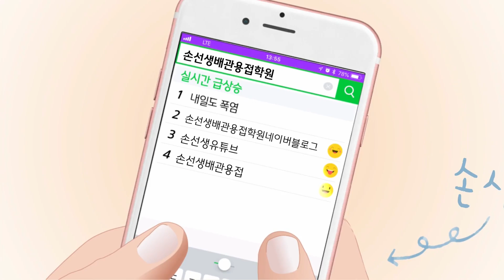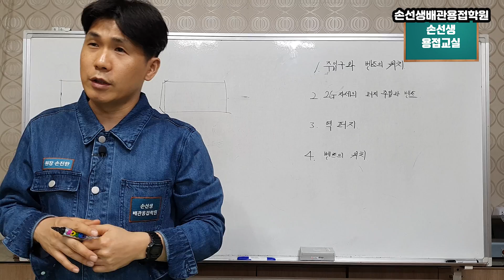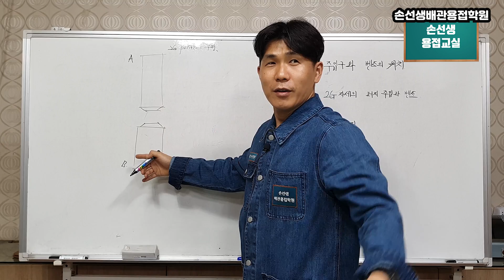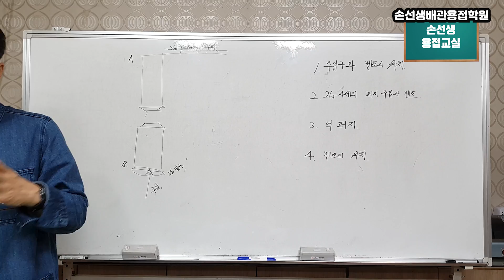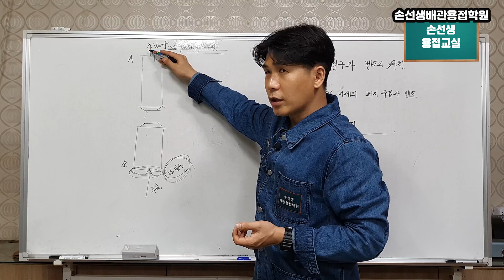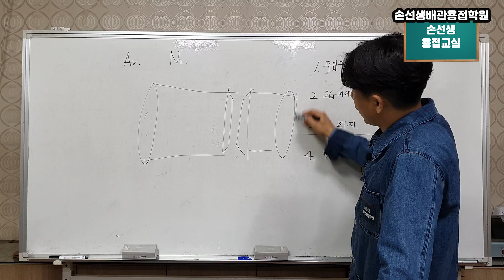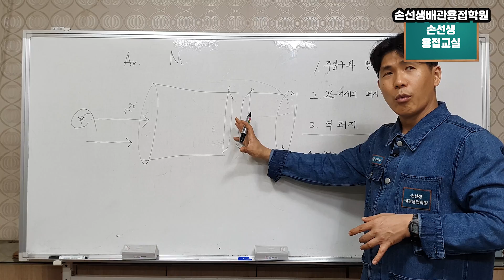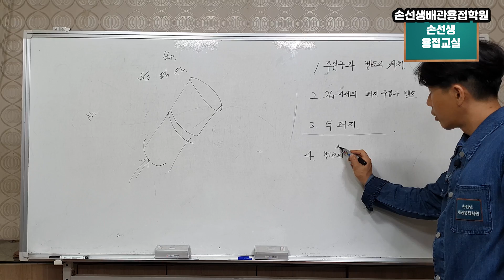손선생배관용접학원 실전배관용접 퍼지이론교육 2부 What You need to know about necessary weld theory. "Gas purge" part2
손선생배관용접학원 실전배관용접 퍼지이론교육 2부
Real on site Pipe Welding.
What You need to know about necessary weld theory.
"Pipe welding Gas purge" part2